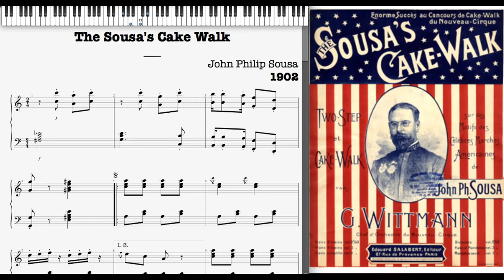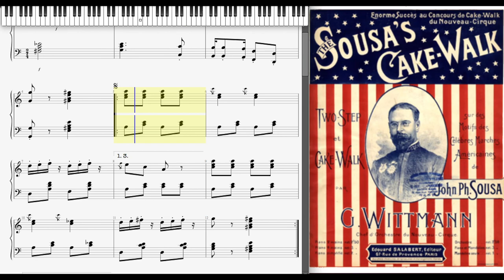The Sousa's Cake Walk (1902) (Dorian Henry, piano rendition)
The Sousa's Cake Walk by John Philip Sousa 1902